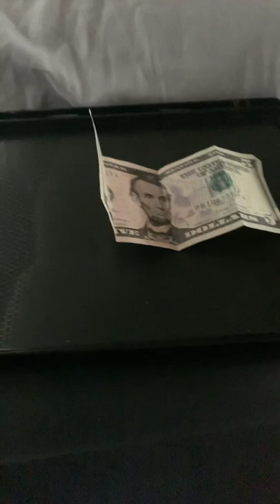how to make dollar bills crisp part 1